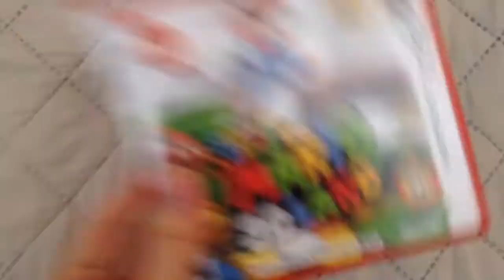Super Mario 3D Land (2011) Game Review